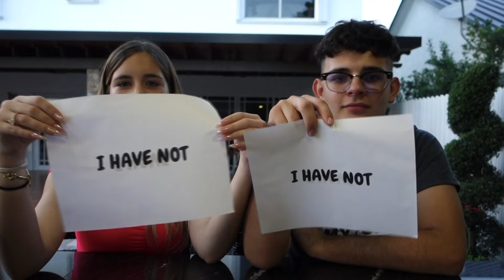NEVER HAVE I EVER !!!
Welcome to the Ashley Grey channel 🤍 In this video we do the NEVER HAVE I EVER !

socials ~

Bye ~